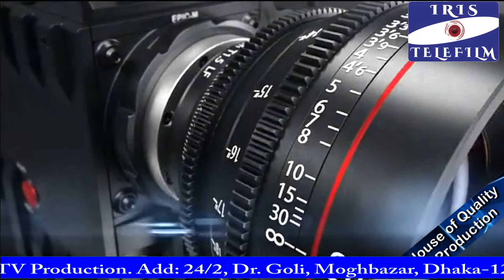বঙ্গবন্ধুর সোনার বাংলা গড়ার ভাষন দেখুন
Channel: IRIS TELEFILM
Topic:

Location: Bangladesh

Video Title:বঙ্গবন্ধুর ভাষন

IRIS TELEFILM
Address: House No-24/2, Doctor Goli Moghbazar Wirless, Dhaka-1217